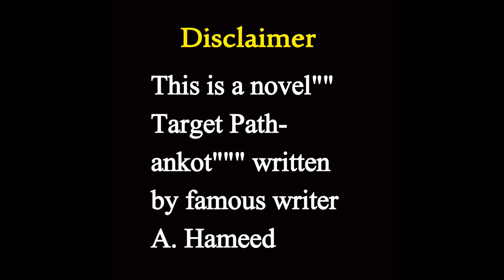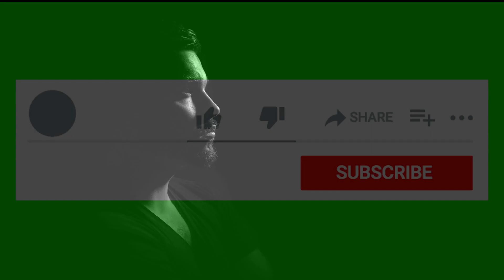Target Pathankot | Episode 02 | Aas Pass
Hello friends , this is the second episode of this series .